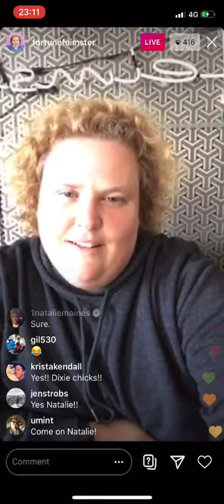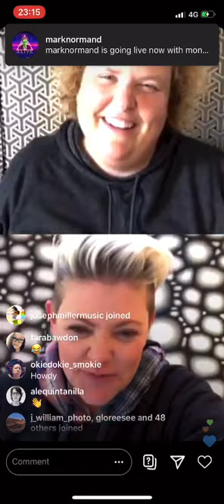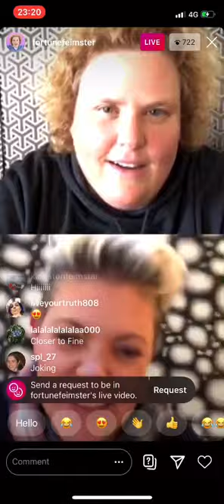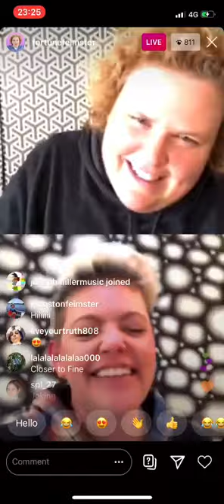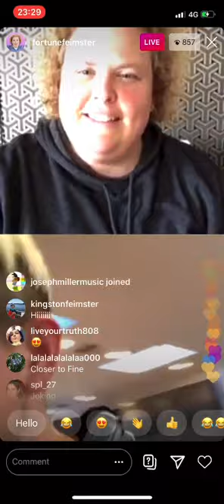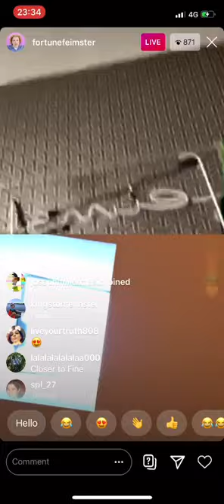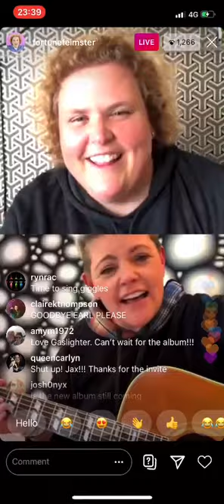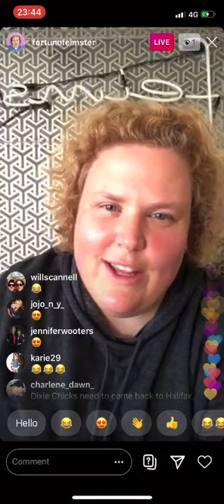Fortune Feimster and Natalie Maines - Instagram Live (March 25th 2020)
I love these 2 so much.